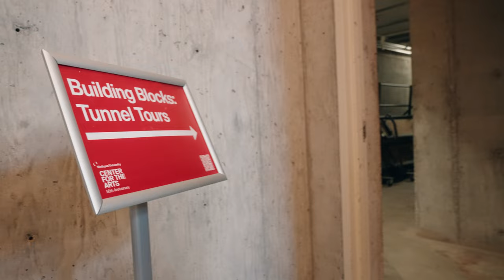CFA 50th Birthday Party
Wesleyan University's Center for the Arts started the celebration of its 50th birthday with a joyous party featuring a dozen activities spread out across six of the complex’s buildings on campus.

“In a very Wesleyan fashion, we're not doing an anniversary,” said Director Joshua Lubin-Levy ’06. “We're doing a birthday party for buildings, and for the people that fill them and the art that has filled them over fifty years,” Lubin-Levy said. A toast to the buildings’ birthday featured 250 cupcakes for the crowd—50 cupcakes for each of the five arts departments that the CFA houses: Music, Theater, Dance, Art and Art History.

A line of students spilled out of the door of the Print Shop as they waited to create their own screen-printed t-shirt using one of four archival CFA images, an activity developed by Noah Shacknai ’25 and Spencer Klink ’24. An exhibition in the tunnels, curated by Helen Townsend ’24 with Miles Allen ’24, showcased student work from introductory courses in drawing, sculpture, photography, painting, design, architecture, printmaking, and time-based media.

The afternoon kicked off with a concert by Sunny Jain's “Wild Wild East.” Emma Bella Bass-Lawrence ’24 organized a jam inside World Music Hall. Students built human-size paper flowers with artist Deborah A. Goffe MA ’19, contributed to a collective art activity inspired by conceptual artist Sol LeWitt in the South Gallery of Ezra and Cecile Zilkha Gallery, and staged fantastical photos using items from the Costume Shop. And Rebeca Trevino '24 led a salsa dance workshop on the CFA Theater stage.

Wesleyan University, located in Middletown, Connecticut, just 2 hours from Boston and New York City, is a unique, energetic liberal arts community where critical thinking and practical idealism go hand in hand. We offer undergraduate, graduate, and PhD degree programs through more than 1,000 courses, 45 majors, and 32 minors across our seven colleges and eight academic centers. Our student body of approximately 3,000 undergraduate and 200 graduate students is housed on a beautiful, 316-acre historic New England campus that offers the comfort of an intimate and collaborative learning environment supported by renowned faculty, cutting-edge facilities, and unique research opportunities. Learn more about us at wesleyan.edu.